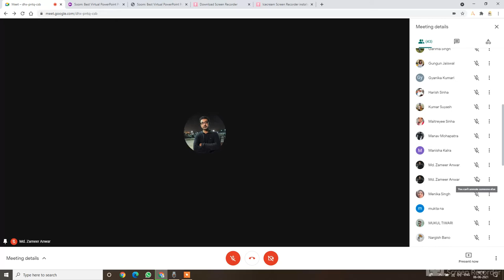Speech of Dr. Noorjehan Safia Niaz in Second Virtual Lecture, organised by Sundra Foundation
Sundra Foundation hosted second virtual lecture of a lecture series on the theme of "The Psychological and Physical Abuse against Women and Children during Covid- 19 on Sunday, 6 June, 2021.  The lecture, delivered by Dr. Noorjehan Safia Niaz and Dr. Saliha Bava, covered the broader aspects of the problems including domestic violence, unpaid work, increase in child marriage anf divorce cases, deprioritising of family issues, fear, helplessness, worry, uncertainty, sadness, anxiety, trauma, depression.